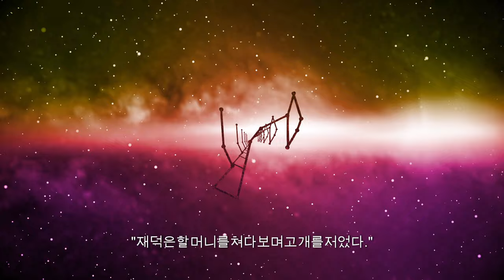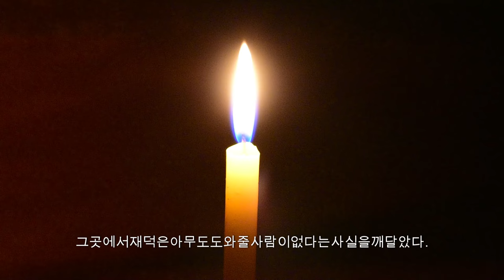일정스님 범문 ”보시布施의 참뜻“